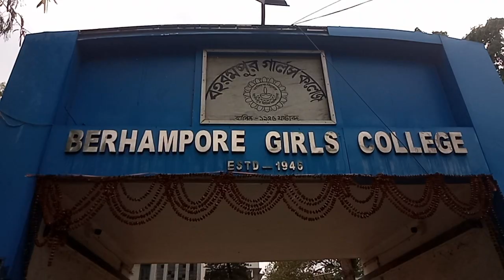Berhampore Girls College , Tiels Breaking part 2